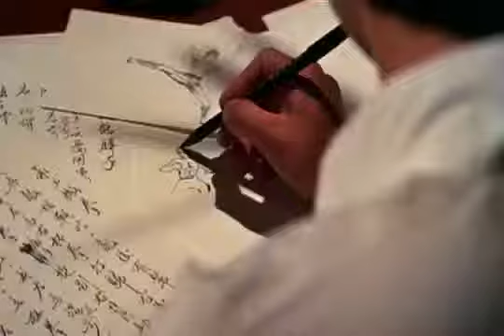Kim Tai Chung Tribute